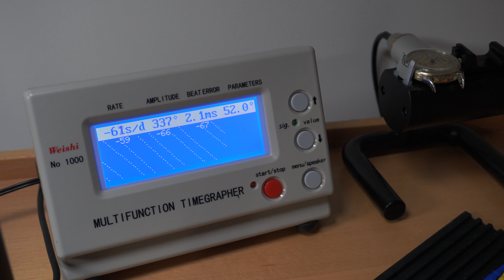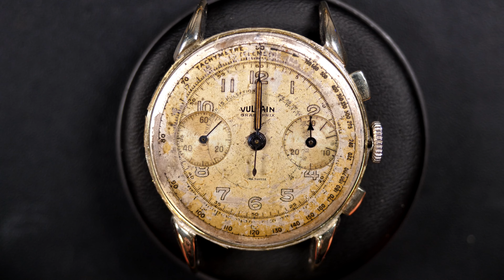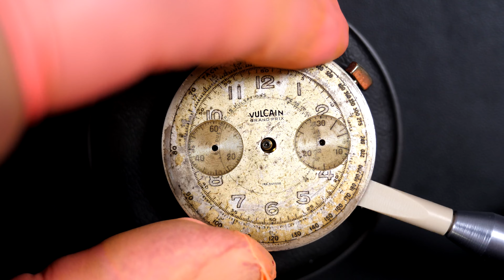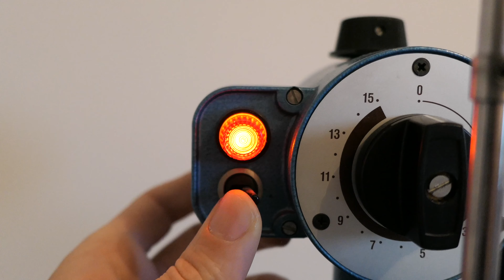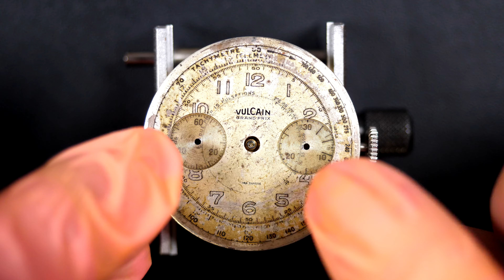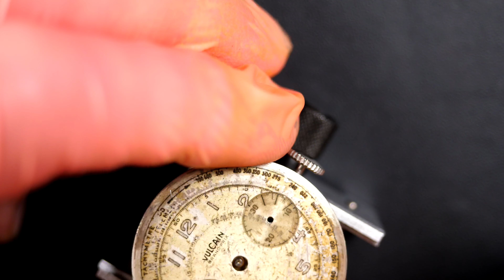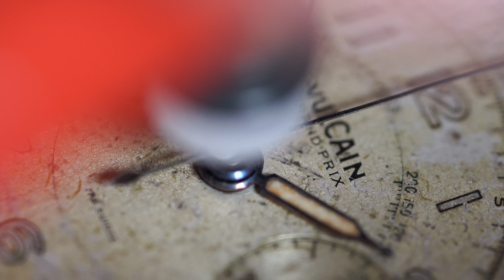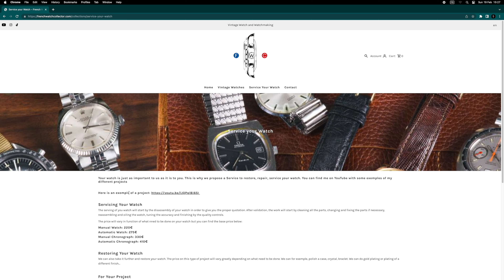Vintage Chronograph Restoration With a Huge Charm!!! Vulcain Valjoux 22 Chronograph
In this episode I will restore a vintage Vulcain chronograph watch with a valjoux 22 caliber. This is a beautiful chronograph watch with a vintage patina on the dial and hands. Let's see if I can restore this chronograph watch and give it a second life.

OIL:
Moebius 9104
Moebius 9010
Moebius 9501
Moebius 8200
Moebius 9415

TOOLS:
Rubber ball
Movement holder
Dust Blower
Case Cushion
Spring Bar Tool
Hand setting tool
Case back opener
Screwdriver set
Barrel closing tool
Hand remover